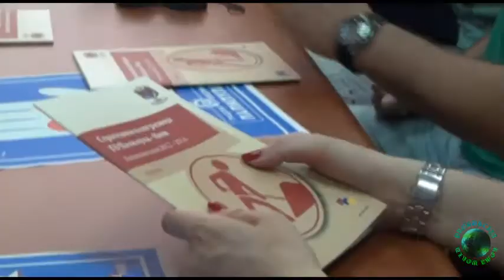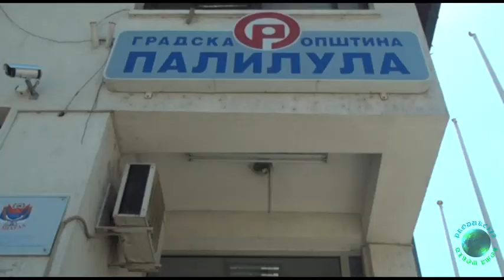Produkcija Romaworld-Saradnja GO Palilula i NVO iz Nemačke